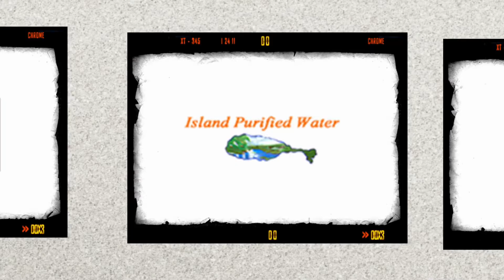White Sands Music Festival Cooldown.